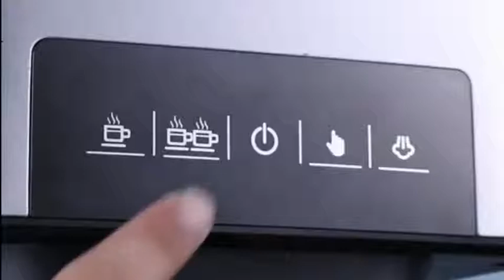2021hot ماكينة صنع قهوة اسبريسو المركزة الحليب مزبد آلة صنع القهوة